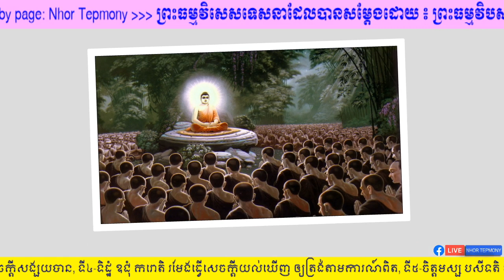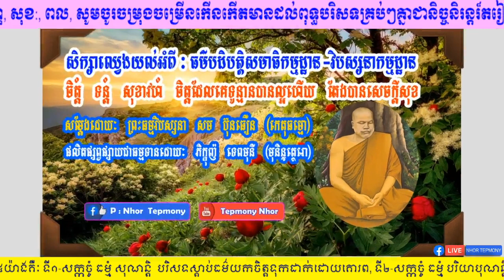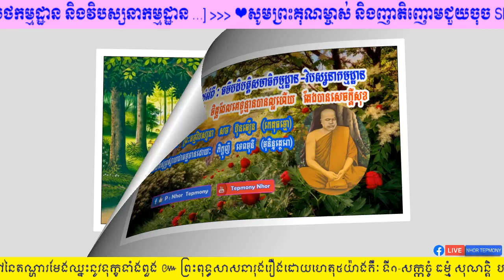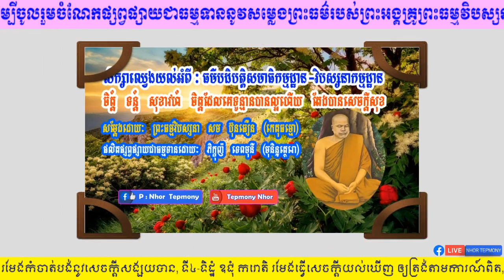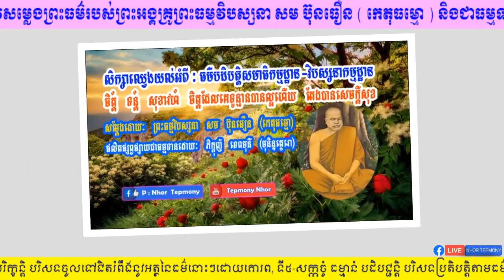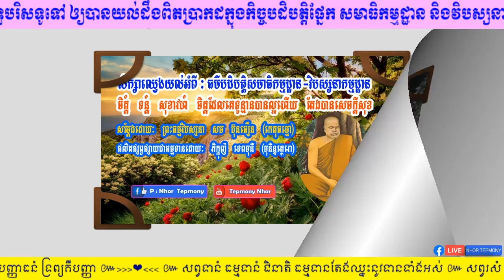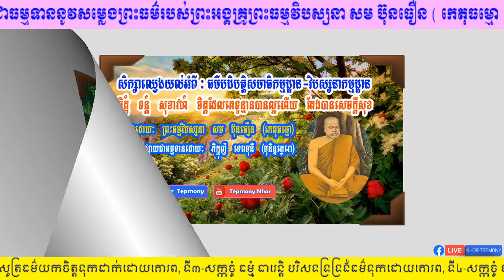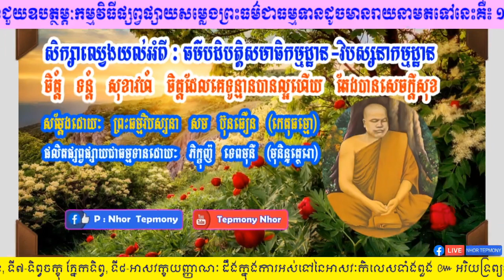សេចក្តីស្លាប់ជាទុក្ខដ៏ក្រៀមក្រំរបស់សត្វលោកគ្រប់រូប សម្តែងដោយ ព្រះធម្មវិបស្សនា សំប៊ុនធឿន កេតុធម្មោ